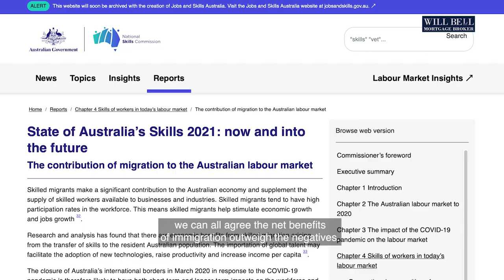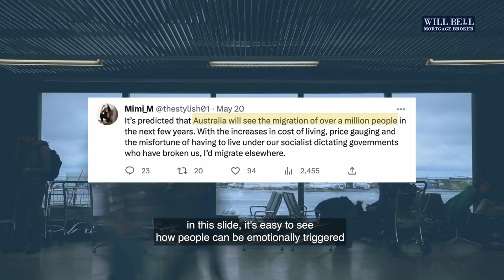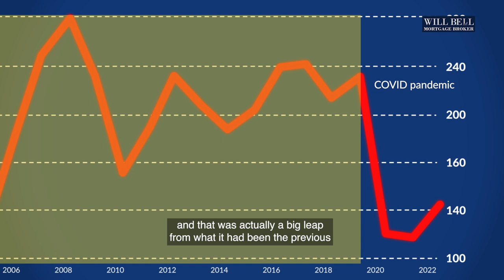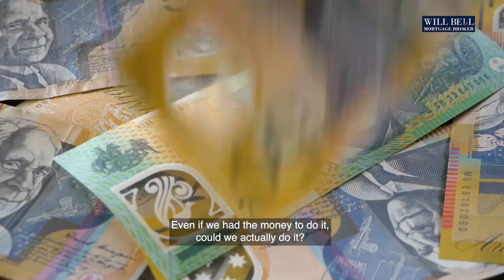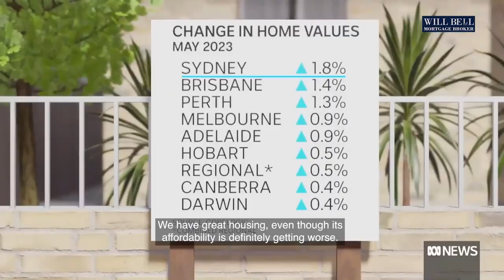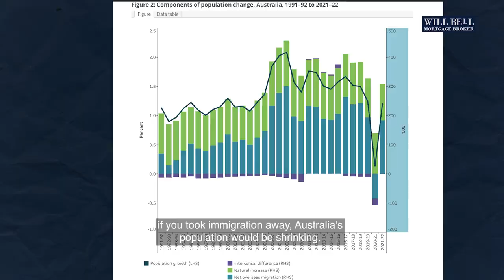BIG AUSTRALIA: Growing Pains on POPULATION and IMMIGRATION [How much is ENOUGH?]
The Sustainable Population Australia (SPA) organization believes that Australia's population growth rate in 2022 is excessively high and has urged the federal government to implement measures to control immigration.

According to the recent population data released by the Australian Bureau of Statistics (ABS), Australia's population increased by approximately 496,800 individuals (equivalent to 1.9%) in the year ending on December 31, 2022. This growth can be attributed to two factors: a net overseas migration (the difference between immigration and emigration, known as NOM) of 387,000 people and a natural increase of 109,800 through births minus deaths.

Ms. Jenny Goldie, the national president of SPA, emphasizes that adding nearly half a million people to a population of 25.8 million from the previous year is simply not sustainable.

Given the housing crisis we are in, can we take this population surge?
How much is ENOUGH in terms of our immigration policy?

Watch full vid to know my take on this debatable issue.

Suite 1, 13-15 Thompson St., Frankston, VIC 3199

Chapters:
00:00 Big Australia Population and Immigration
00:58 Australia's Migration Issue
01:27 Australia's Population Growth
02:17 Net Overseas Migration
02:46 The Housing Crisis and the Population Growth Crisis
04:50 Should Australia overhaul immigration system?

❓When did Australia's population boom?
❓Is the population in Australia increasing?
❓What is the fastest growing population in Australia?
❓Why does Australia have a high population?
❓Why is Australia's population aging?
❓Why did Australia's population grow so significantly in the 20th century?
❓What is the history of population growth in Australia?
❓Why is Australia home to so many different nationalities?